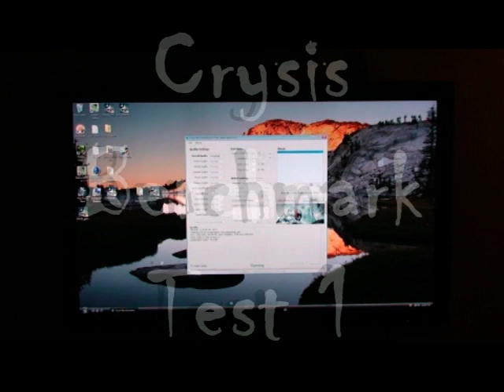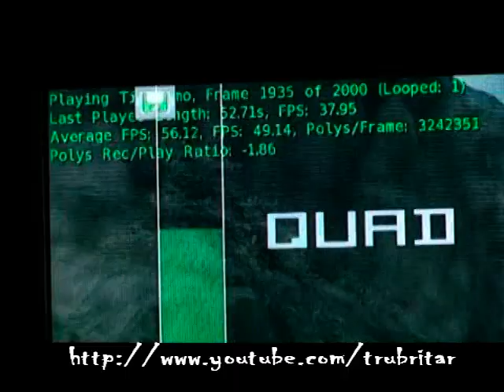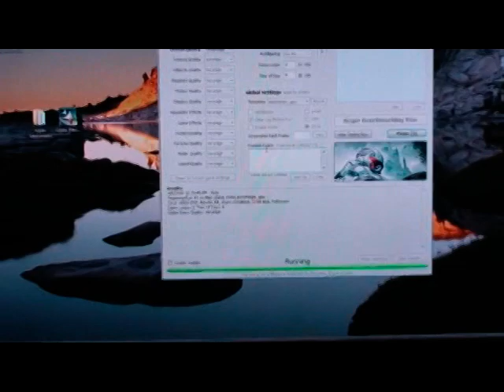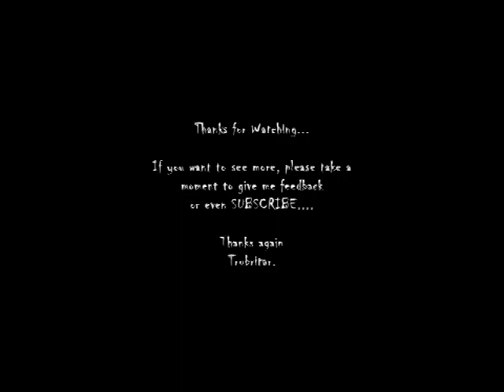Crysis Cruncher is BACK!!!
Crysis Cruncher Benchmark. Fastest Crysis Benchmark on youtube to date!
Test 1 -  Resolution 1680 x 1050.  Filmed on a 52" LCD display